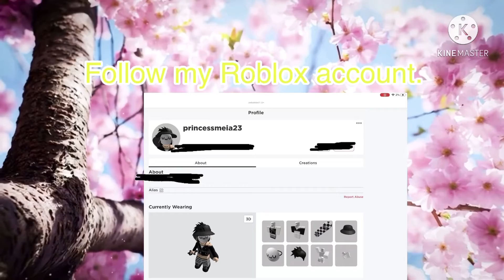I am the man || 23+ Sub special || Be brave and tough!